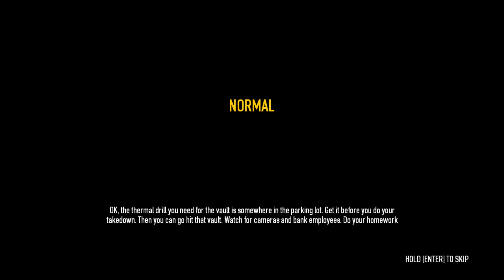why we have to bring him(PAY DAY 2)